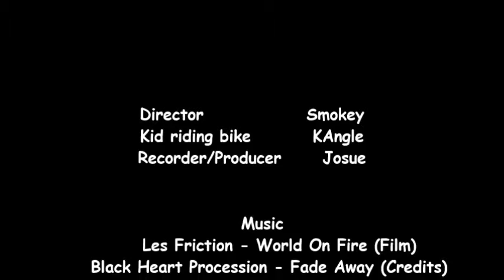Return from Darkness - Short Film (SpotlightGraphic Productions)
Hello guys Josue here or SpotlightGraphics (SG) bringing you a video of a short film the Spotlightgraphic Productions have made. Hope you enjoy :)